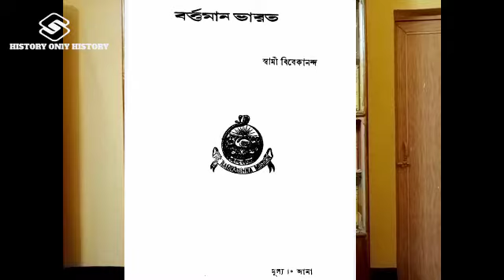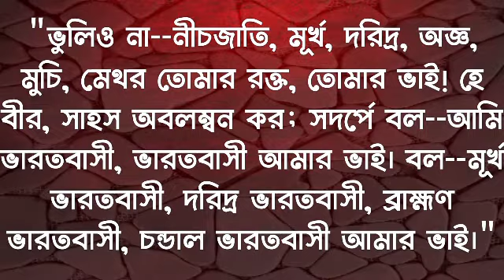বর্তমান ভারত Bartaman Bharat, history class 10 chap 4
প্রশ্নের মান ১
১) বর্তমান ভারত কে রচনা করেন?
২) বর্তমান ভারত কোন পত্রিকায় প্রকাশিত হয়?
৩) বর্তমান ভারত কখন লেখা হয়েছিল?
৪) বর্তমান ভারত কখন গ্রন্থ হিসেবে প্রকাশিত হয়?
প্রশ্নের মান ২
১) বর্তমান ভারত গ্রন্থের গুরুত্ব কোথায়?
প্রশ্নের মান ৪
১) জাতীয়তাবোধের বিকাশে বর্তমান ভারত গ্রন্থটির ভূমিকা আলোচনা করো?
২) বর্তমান ভারত কিভাবে আমাদের জাতীয় স্বাধীনতা সংগ্রামকে উদ্বুদ্ধ করেছিল?
৩) বর্তমান ভারতের মধ্যে দিয়ে স্বামীজি কোন আদর্শের কথা তুলে ধরতে চেয়েছিলেন?
৪) টীকা লেখ- বর্তমান ভারত
Bartaman Bharat#historytutorial#discussion#Historyonlyhistory#historyclass#somnathmukhopadhyay

"হে ভারত, ইহাই প্রবল বিভীষিকা। পাশ্চাত্য-অনুকরণ-মোহ এমনই প্রবল হইতেছে যে, ভালোমন্দের জ্ঞান আর বুদ্ধি বিচার শাস্ত্র (বা) বিবেকের দ্বারা নিষ্পন্ন হয়না। শ্বেতাঙ্গ যে ভাবের, যে আচারের প্রশংসা করে, তাহাই ভালো; তাহারা যাহার নিন্দা করে, তাহাই মন্দ। হা ভাগ্য, ইহা অপেক্ষা নির্বুদ্ধিতার পরিচয় কি?"

"হে ভারত, এই পরানুবাদ, পরানুকরণ, পরমুখাপেক্ষা, এই দাসসুলভ দুর্বলতা, এই ঘৃণিত জঘন্য নিষ্ঠুরতা--এইমাত্র সম্বলে তুমি উচ্চাধিকার লাভ করিবে? এই লজ্জাকর কাপুরুষতাসহায়ে তুমি বীরভোগ্যা স্বাধীনতা লাভ করিবে?"
"হে ভারত, ভুলিও না-- তোমার নারীজাতির আদর্শ সীতা, সাবিত্রী,দময়ন্তী;"